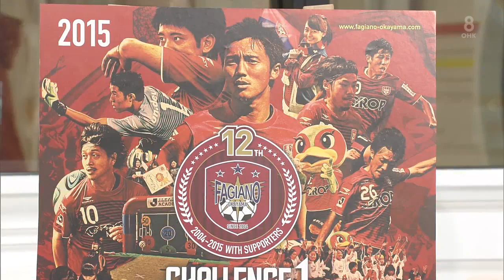なんしよん？ ファジアーノ岡山 関戸健二選手